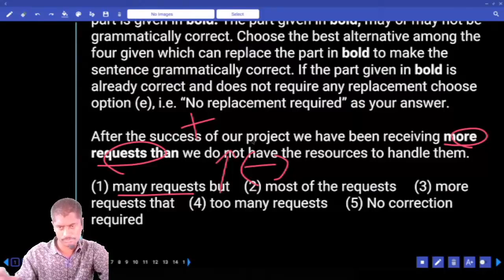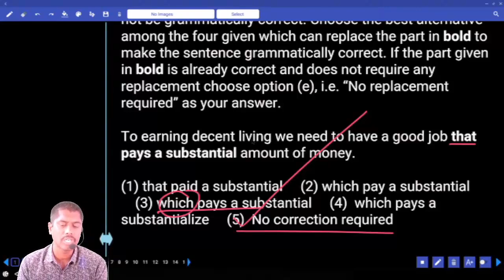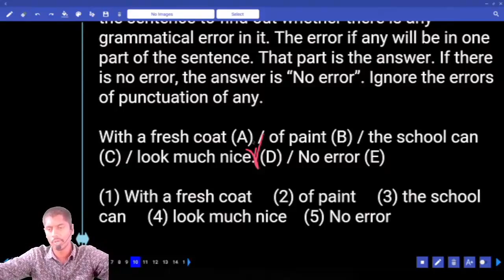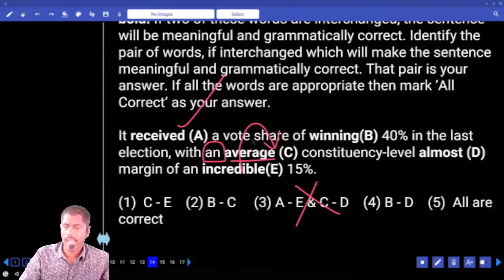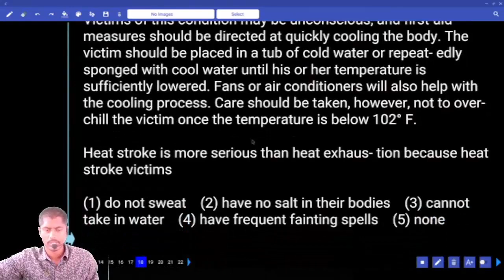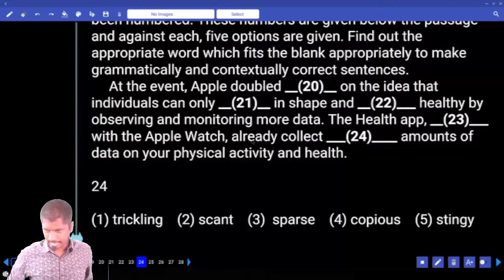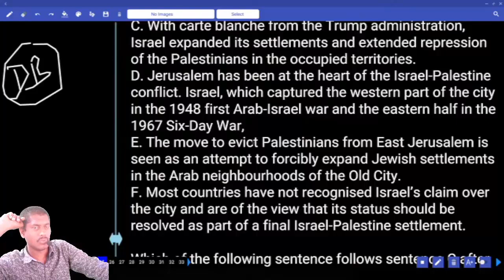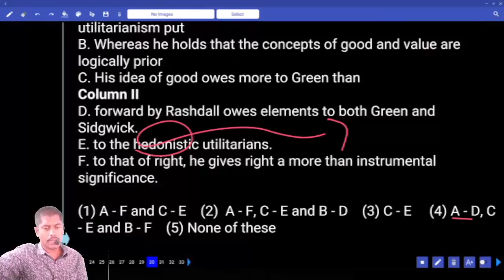ENGLISH PRACTICE SET | IMPORTANT QUESTIONS WITH EXPLANATION FOR UPCOMING BANK EXAMS | SBI | IBPS